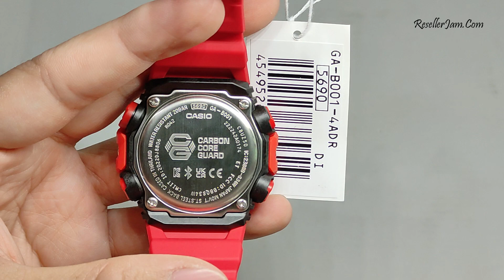Casio G-shock GA-B001-4A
Casio GShock GA-B001-4ADR